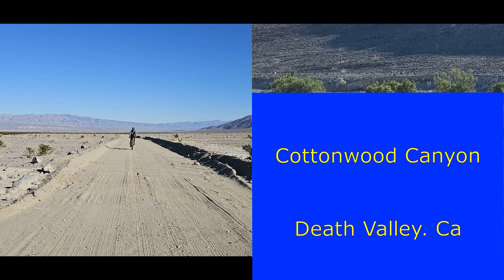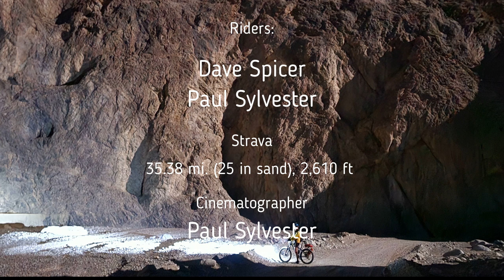Post Hurricane Cottonwood Canyon, Death Valley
After the flooding this year most of Death Valley has been closed. Cottonwood Canyon is one of the first dirt roads to open. The flooding was unreal and the newly graded road up the canyon was extremely sandy.